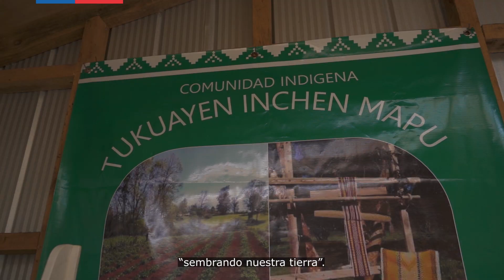Nosotras Restauramos Nativo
En este 8M conoce a Maidit Tranacan Treumun, presidenta de la comunidad indígena Tukuayen Inchen Mapu, que en castellano significa "sembrando nuestra tierra".

Ella, junto a las integrantes de la comunidad, participó en el programa de CONAF Nosotras Restauramos Nativo, a través del cual aprendieron artesanía en cestería de voqui fuco.

Nosotras Restauramos Nativo es una iniciativa del Programa Siembra por Chile, en apoyo a mujeres que viven o se vinculan con los bosques nativos.